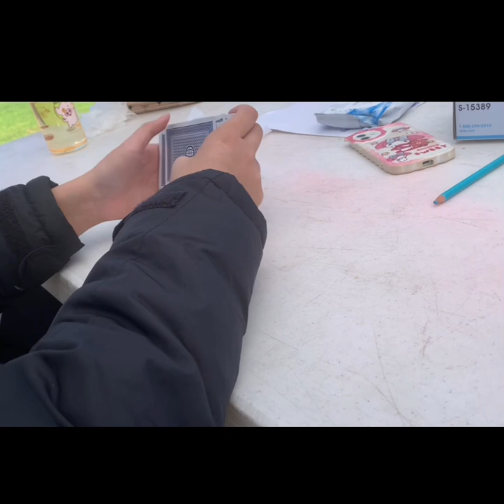Mini vlog: Volunteering with Wings of TC